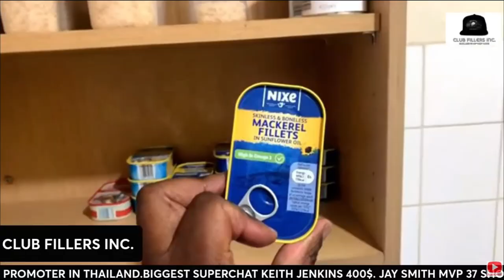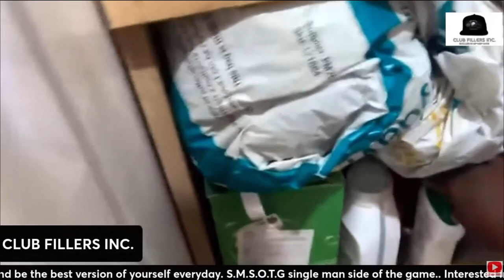BEDSIT LIFE CLUB FILLERS INC